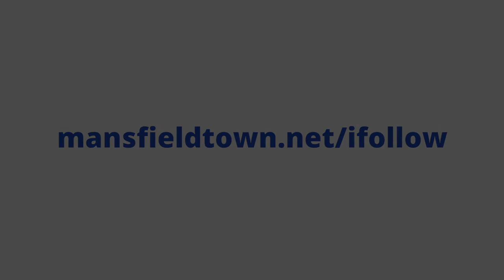George Lapslie scores the first goal at Hartlepool